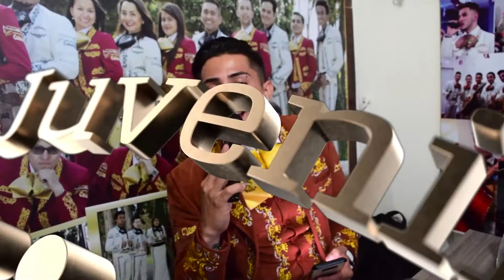Mariachi Juvenil Primera Clase Cumpleaños Johana y Paola TeamEddy 28 Noviembre Mariachis Bogotá